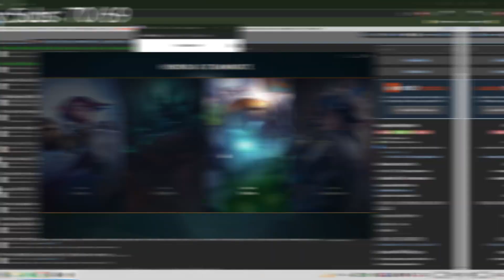The Gank Path EVERY Rengar Player MUST KNOW...